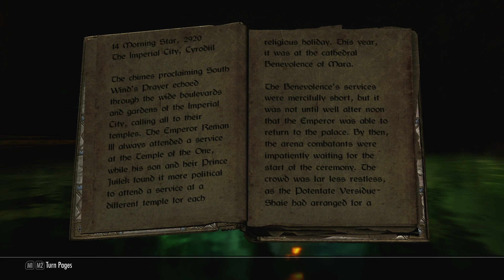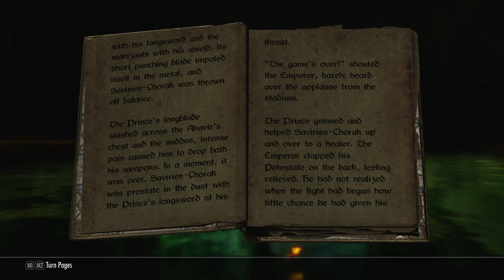Skyrim: Reading books in the tub - Morning Star, Book One of 2920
Morning Star
Book One of 2920
The Last Year of the First Era
by Carlovac Townway

So many droplets of bath water...